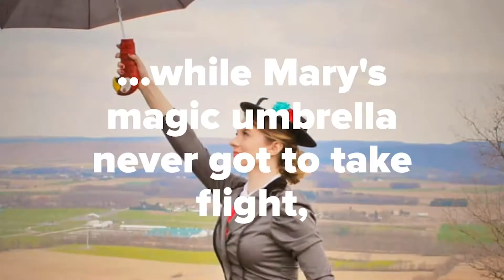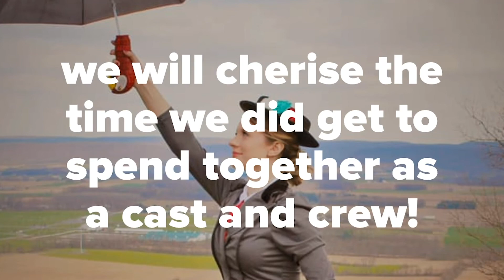Bellefonte Area High School - 2020 Isaac Awards | Altoona Community Theatre